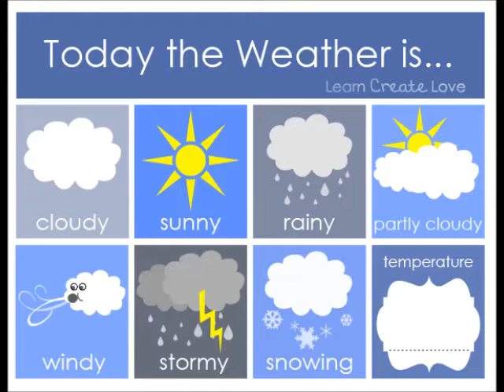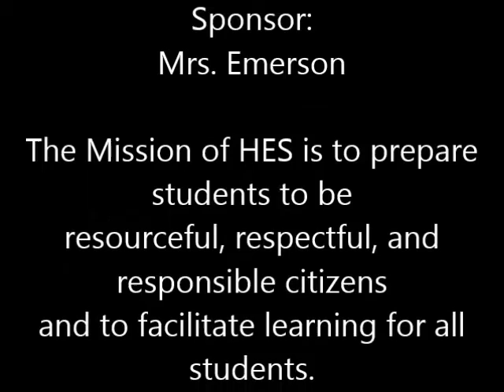HES Weekly Roar 5-9-16